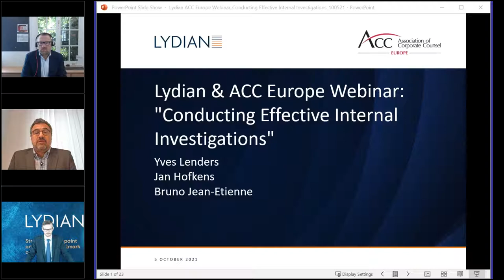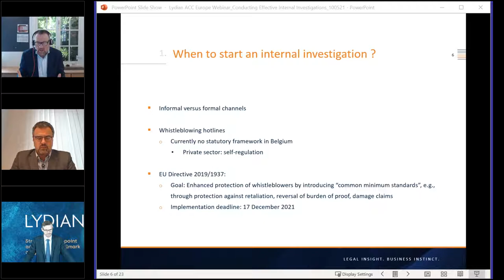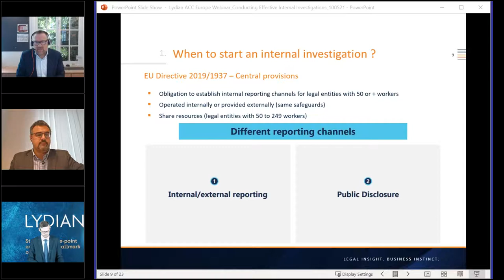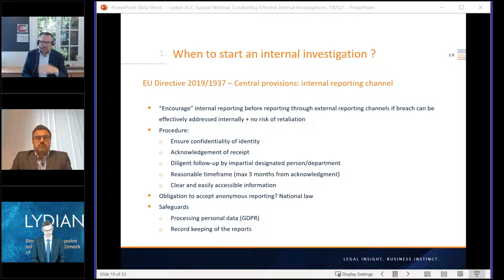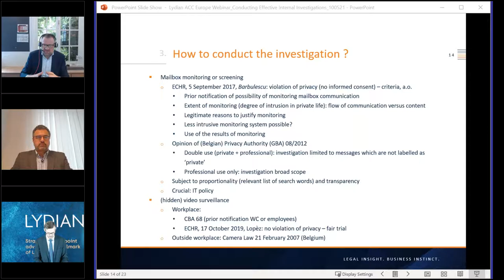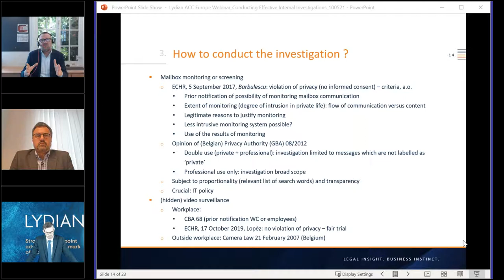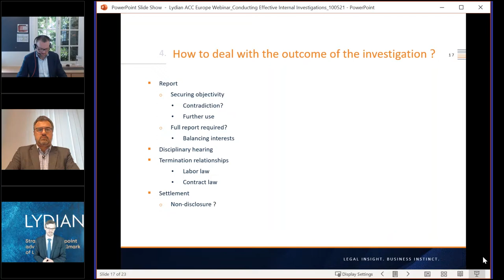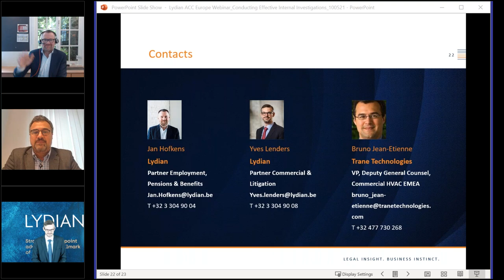Lydian & ACC Europe webinar 'Conducting Effective Internal Investigations' - 5 October 2021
Investigation work is peppered with legal and practical issues for which there is not always one correct solution. In recent years, organisations of all sizes, sectors and markets have been faced with managing internal investigations.

For their general counsel, knowing how to respond to these threats goes beyond knowledge of black-letter law. Knowing who to communicate with in the organisation, aligning legal with other functions, and finding practical and timely external advice are now more important than ever. And with the trend towards remote working in Belgium, and the rest of Europe, the risks businesses face is set to grow.

This webinar is designed to provide general counsel and risk & compliance professionals with guidance on the practical steps that can be taken to mitigate, manage and overcome the different stages of an investigation, from the initial complaint to the final outcome.

Key discussion points will include:
• Determining the scope of the investigation
• Whistleblowing aspects
• Setting up a team and deciding on its composition
• Categories of information and how to collect these
• Data forensics and Data Protection aspects
• Data Sharing in Response to Authority Request
• Deciding at what stage to terminate contracts
• Practical issues for employers when carrying out investigations in a remote working environment.
• Preparing for recovery
• Criminal complaint or civil action